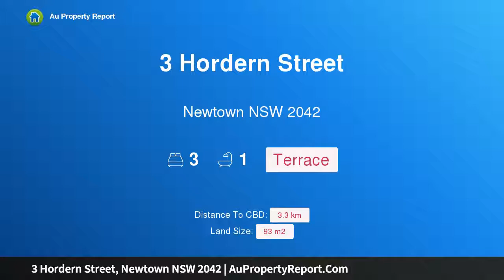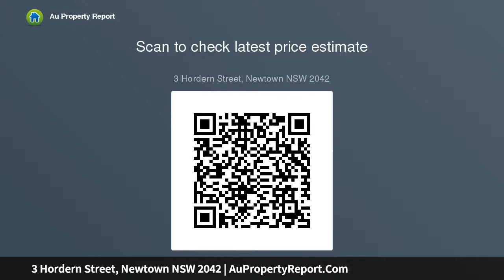3 Hordern Street, Newtown NSW 2042 | AuPropertyReport.Com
3 Hordern Street, Newtown NSW 2042
Property Type: terrace
Bedrooms: 3
Bathrooms: 3
Car Space: 0
Rare 3-bed entry-level terrace